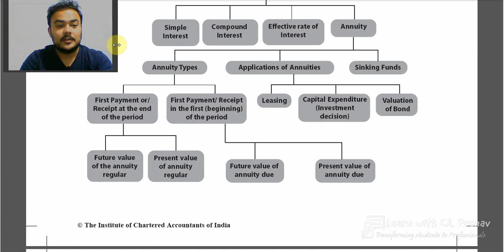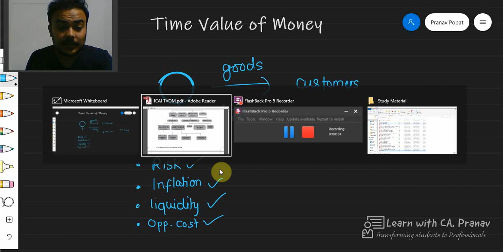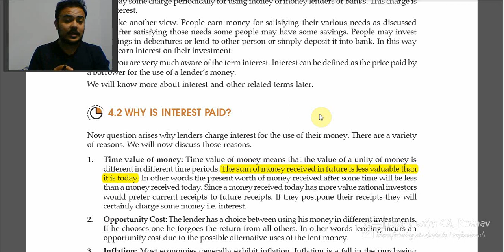What is Time Value of Money | Basics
Time Value of Money - CA Foundation Mathematics - Basics

Hi Guys,
This is the most important chapter for CA Foundation Mathematics. Weightage in Exams - 10 to 15 marks.
Enjoy Learning!

(if you can't join using link install Telegram by below link and search pranavpopat, you will find my channel.)